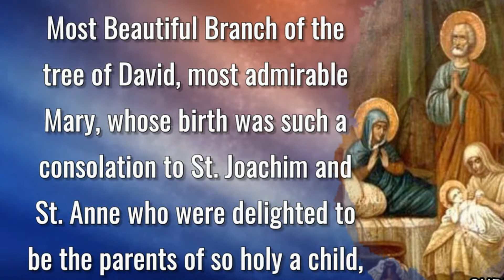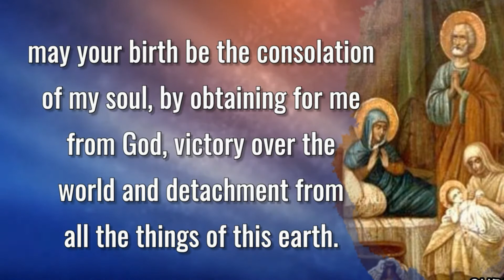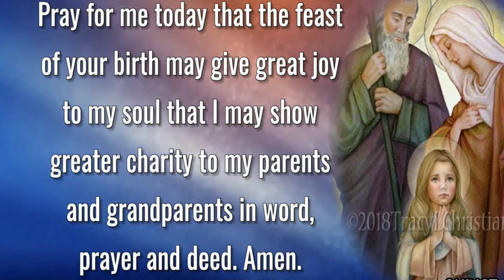DAY 06. PRAYER FOR THE NATIVITY OF THE BLESSED VIRGIN MARY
SANTHOME HOME, POONAMALLEE